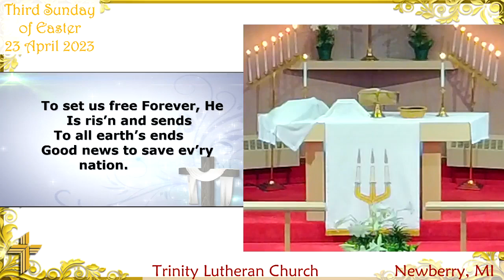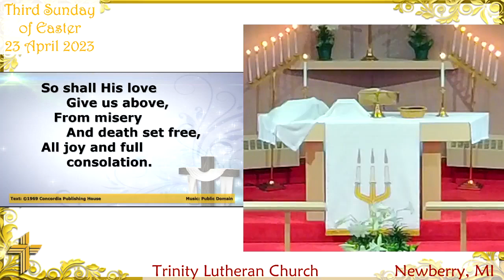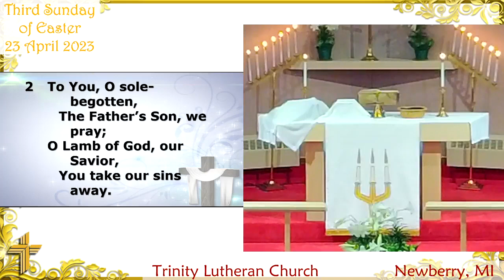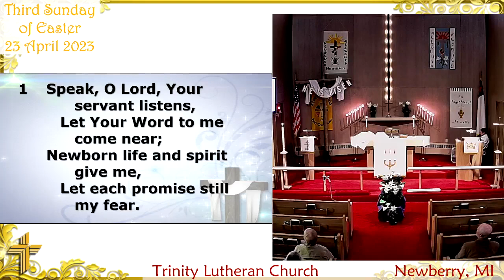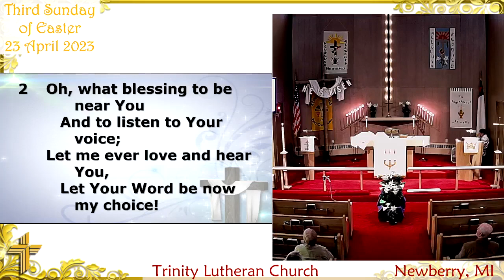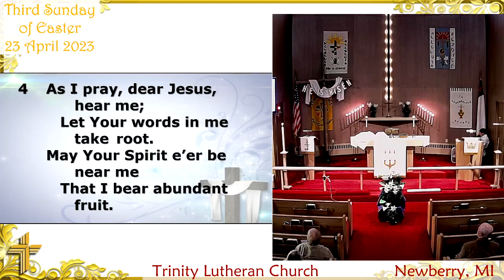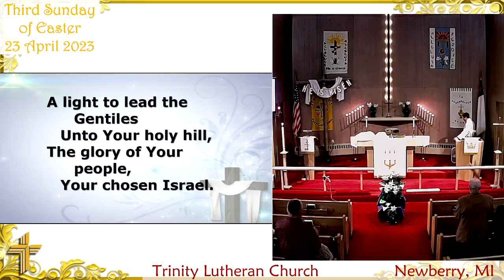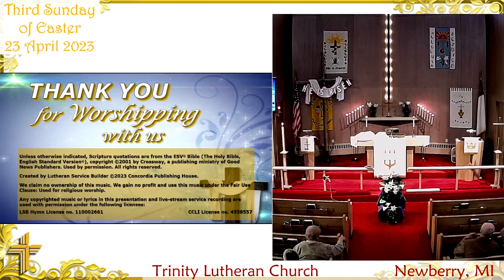Third Sunday of Easter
23 April 2023
Misericordias Domini

Liturgy:
   Divine Service - Setting IV
       LSB pg. 203

Theme:
   Resurrection Treasures: Word of God
       - Rev. Kyle Kuehl

Any copyrighted music or lyrics in this presentation and live-stream service recording are used with permission under the following licenses: